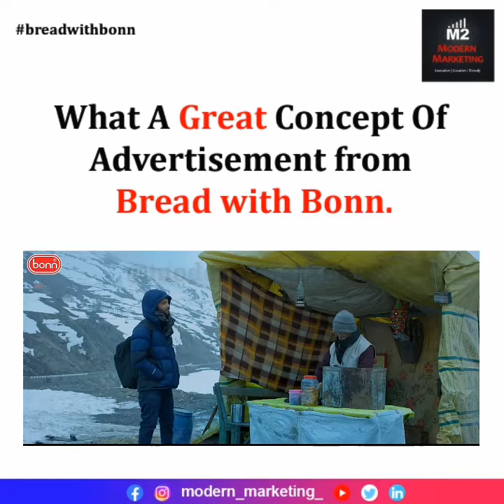What A Great Concept of Advertisement from Bread with Bonn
What A Great Concept of Advertisement from Bread with Bonn. Amazing concept of advertisement by Bonn.
Follow us social media to get regular updates.